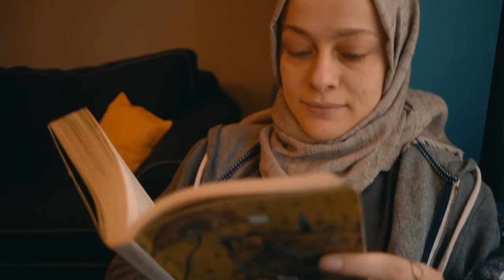Ev Turu - Evimizin Kapılarını Açtık - Home Tour - Hello People Vlog #2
Merhaba
Evimizinin kapılarını sizler için açtık. Bize bu konuda çok istek geldi sizlerden. Biz de size faydasının olacağını düşündüğümüz konularda paylaşım yapmaktan mutlu oluyoruz. Sadece ev turu değil evde nasıl vakit geçiriyoruz bunlardanda bahsettiğimiz videoda Hasibe ile birlikte birde " Şömine de İtalyan Pizza Yaptık. " Hadi gelin evimize misafir olun.

Videodaki Şarkı : Mi Borinquen - Doug Maxwell/Jimmy Fontanez